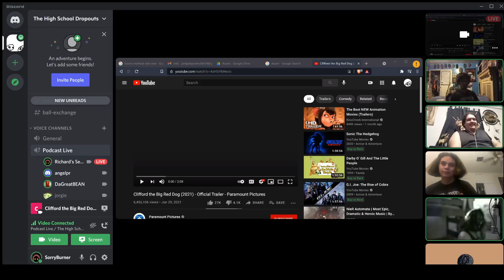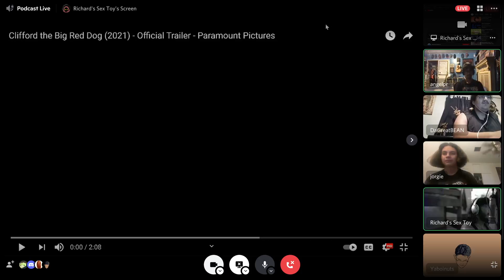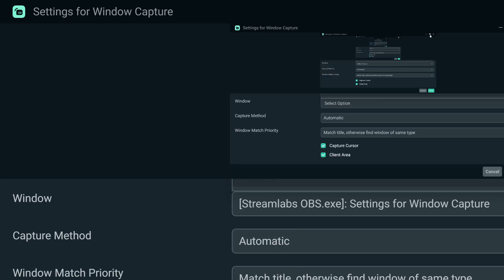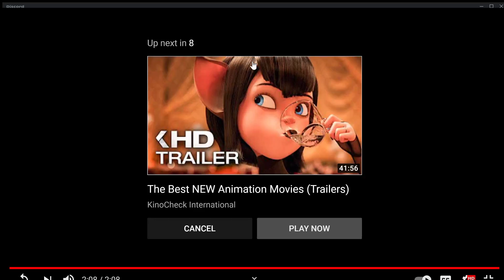The High School Dropouts 40 - Y'all Didn't Notice The Title...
Hit em with the gluck gluck 3000